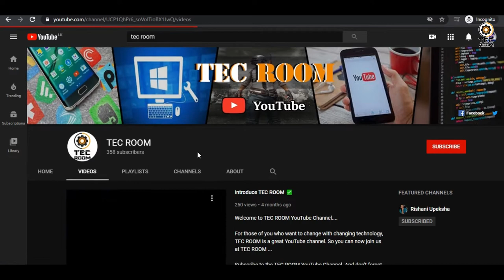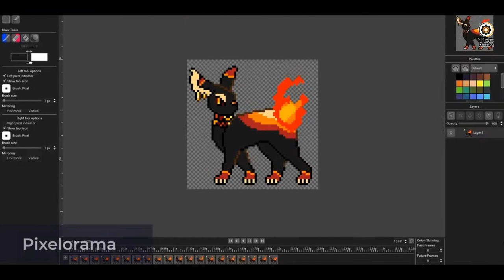Godot Engine - Desktop/Console Games [Showcase 2020]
Godot is a 2D and 3D, cross-platform, free and open-source game engine released under
the MIT license. It was initially developed for several companies in Latin America prior to
its public release. The development environment runs on multiple operating systems
including Linux, macOS, and Windows. Godot can create games targeting PC, mobile,
and web platforms.

The games shown in the video are, in order of appearance:

0:00 - Intro
0:47 - Gravity Ace, by John Watson
0:54 - Rogue State Revolution, by Little Red Dog Games
1:01 - Until Then, by Polychroma Games
1:11 - Resolutiion, by Monolith of Minds and Deck13
1:21 - hyperputt, by Jason Knight
1:32 - MiniStealth, by Fer Gonzalez
1:42 - The Garden Path, by carrotcakestudio
1:50 - Haiki, by Richard Hörnig
1:58 - Daedaluz, by Neurotremolo
2:06 - Helms of Fury, by A Bit Awake
2:16 - Intermeteor, by Jakub Wabik
2:24 - Hive Time, by Josh "Cheeseness" Bush
2:33 - Pet Putt, by Rajin Shankar
2:43 - Keepers of Nyx, by HungryProton
2:51 - Battletronik, by Fracteed
3:00 - Guardian Sphere, by Pixel-boy and AAA
3:08 - Fist of the Forgotten, by Lone Wulf Studio LLC
3:15 - CraftyCounty, by TimKrief
3:25 - Human Diaspora, by Leocesar3D
3:34 - Pixelorama, by Orama Interactive
3:41 - Outro

This Channel DOES NOT Promotes or Encourages any illegal activities and all

📌  𝐍𝐎𝐓𝐄